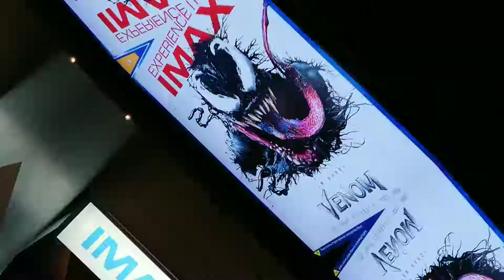We are Venom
Took the kids to the movies to watch Venom. Kids loved it!